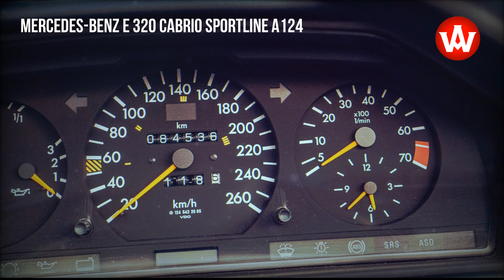A124 Mercedes-Benz E 320 Cabrio Sportline 124 series, 1994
As part of the upgrade, the convertible was not just given an external makeover but also fitted with new engines, which had already been introduced in the other medium class body variants in October 1992. The 3.2-litre six-cylinder engine with four-valve technology, the successor of the tried-and-tested 3.0-litre four-valve engine, now also appeared in the convertible. Its rated output was the same as its predecessor's but reached 900 rpm sooner. The maximum torque was significantly higher and was also reached at lower engine speeds. Exhaust and noise emissions were thereby much reduced.

source: HK-ENGINEERING